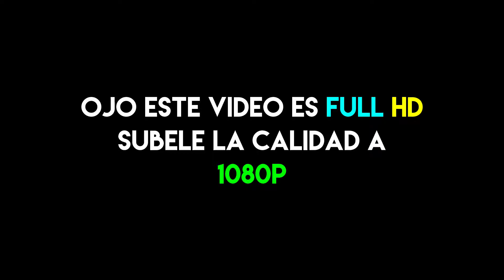MOUSE GAMING JWFY |inboxing & review|#1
OJO TIENE UN COSTO DE 4 DOLARES 57 CENTAVOS

☆_COMPARTIR ESTE VÍDEO PARA SEGUIR CRECIENDO

☆● ☆● SEGUNDO CANAL ●☆● ☆

-tutoriales pc

☆● ☆● TERCER CANAL ●☆● ☆

-musica

Lα cσpiα dε εstε vidεσ,
sεяα dεnunciαdα.
Tσdσs lσs Dεяεcнσs Rεsεяvαdσs.
ORIGINAL